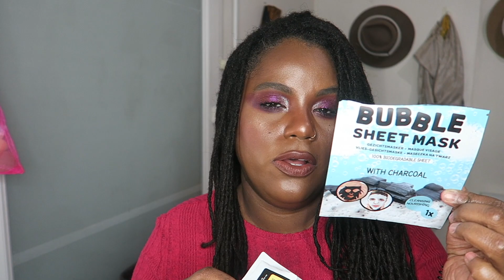Produits terminés en 2022| Peg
➡️  Fais toi un KIFF  💗 Regarde en HD    ➡️  720p60 ou 1080p60
De retour avec cette vidéo préfilmée, rassurez vous d'autres vidéos arrivent.
Dont plusieurs HAULS, des bisouuuuuus !!!

🌎Mes origines🌎
🎥 Ma caméra 🎥
CANON

♡MERCI♡